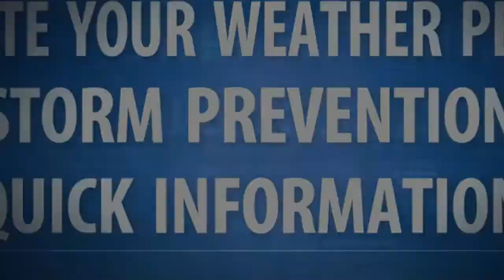Hurricane Irma - Florida residents wait in long queues before hurricane evacuation where Irma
Florida residents wait in long queues before hurricane evacuation where Irma
When Irma storm aimed coast of Florida southwest, thousands of people have been waiting for hours to enter the shelter, hoping to avoid the storm.
Outside the city of Naples, in the long line of people lined up at Arena Germain has a capacity of 8,400 seats, voice chat, voice of children crying and barking dogs overwhelms whistle ambulance nearby in the heat 29 degrees C.

More than 75,000 people across the state of Florida sought refuge in more than 400 temporary shelters, mostly schools, social centers and churches. When Irma storm moved west, residents in low areas and other less secure places struggling to find shelter.
PLEASE SUBCSRIBE FOR MORE VIDEO, IF YOU LIKE IT